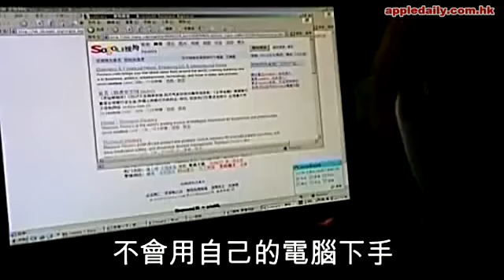科大變黑客 解放軍侵Server